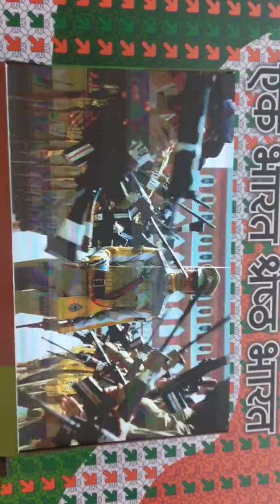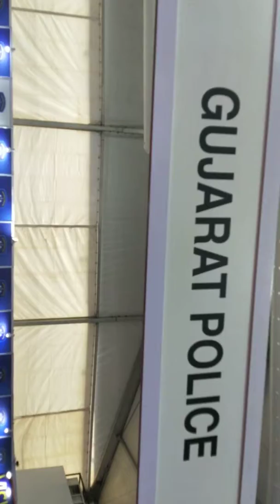Police technology exhibition part-1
This is the first of its kind in Nation, Police technology exhibition. Must watch.